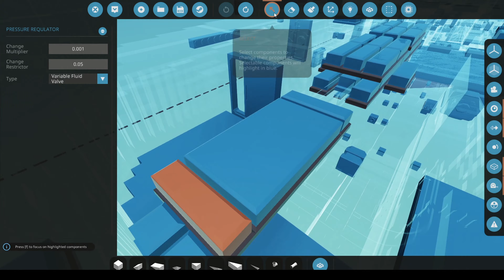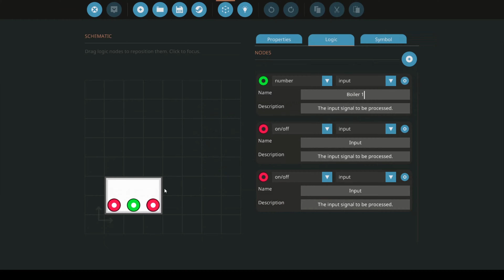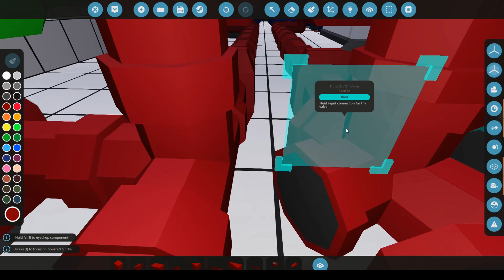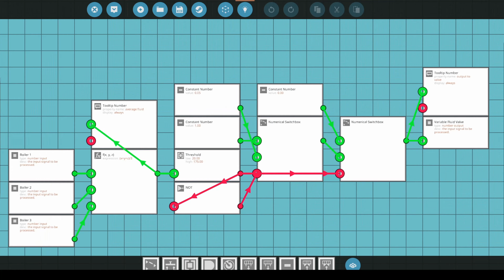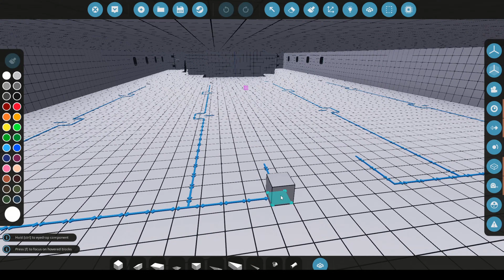Arktika Class Icebreaker - Steam Pressure Problem Solving - Stormworks Time-lapse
3 Years in the making, this is just one of those hundreds of hours I've spent working on this long term personal project of mine. It took a lot of problem solving and engineering to get to where I am at today, and I'm very happy with even the small amount of progress I made today in this 1 hour and 30 minute session condensed into a time-lapse. This is sped up 16x, things were very slow at times and finding a solution to my steam problem was harder than I thought it was going to be, trying multiple ways of limiting fluid intake to reduce the amount of steam produced, but unfortunately that did not work out, and the best next thing was to vent it up on top of the cooling tower. There was still and issue with that, but I'll likely fix that off-camera. Thank you for taking the time to read this, it means a lot.